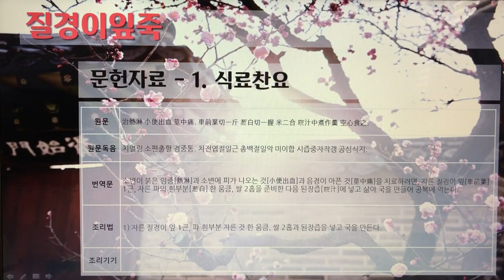[촬영] 한국의 전통죽(Korea Traditional Porridge) - 205. 질경이잎죽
1개 레시피를 1개 영상으로 만들었습니다.